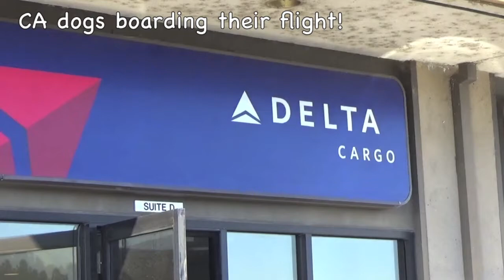Some Lucky Little CA Shelter Dogs Find New Homes In Minnesota!